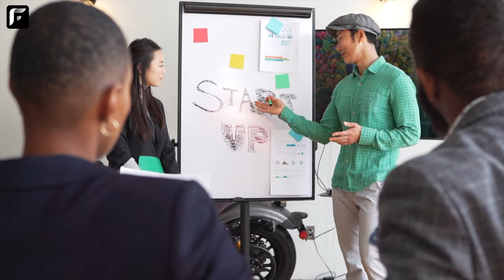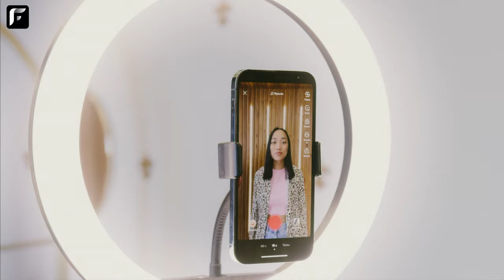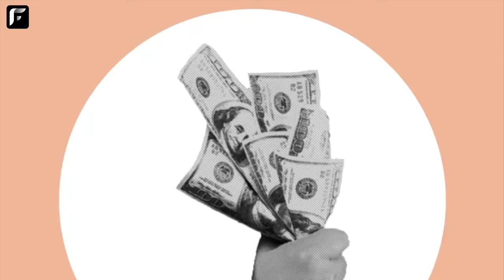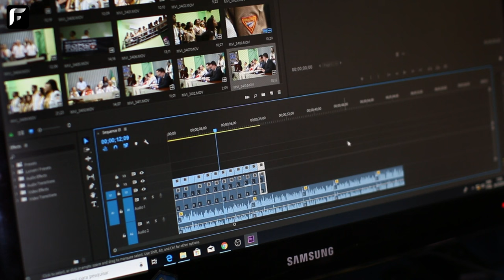Making Money isn’t About Luck | How to Get Rich | Naval Ravikant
Naval talks about why making money isn’t about luck 🍀 and that everybody can become wealthy following certain principles. It's just a matter of time. ⏳ He talks about four kinds of luck.

0:00 - Be wealthy in a thousand universes
0:34 - Blind luck 🤞
0:44 - Luck from hustling 💼
1:04 - Luck from preparation 📝
1:20 - Luck from your unique character 🎨
3:52 - Wealth is freedom

The last kind of luck is the weirdest and hardest kind but crucial to making luck find you — a must watch!

Naval is an entrepreneur, investor 📊 and founder of Angellist, Epinions, and Vast.com. He is an Angel investor in Twitter, Uber, Yammer, and 100+ more. Naval has become widely followed for his thoughts on startups, investing, crypto, wealth, and happiness.